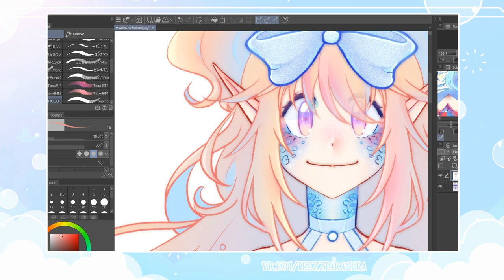А ТВОЙ ПЕРСОНАЖ ПОХОЖА НА...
не опять, а снова?
персонажи на фоне НЕ МОИ.
программа в которой я рисую клип студио
 BGM from ViSO: Virtual Sounds by UTALIVE
• сделать репост видео
• написать комментарий